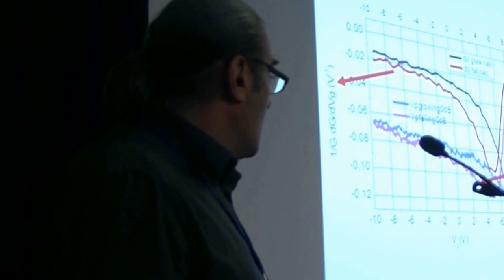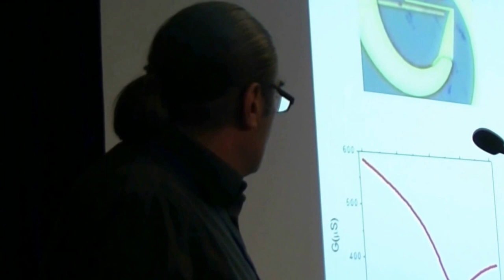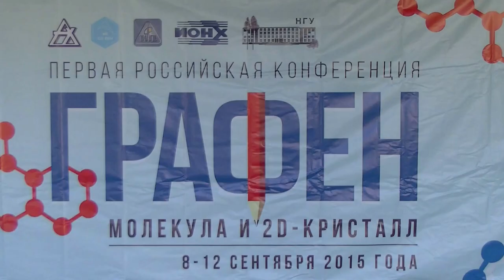063. Федоров Г.Е. дискуссия (2/2)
Федоров Г.Е. дискуссия: ОТКЛИК НЕСИММЕТРИЧНЫХ СТРУКТУР НА ОСНОВЕ ГРАФЕНА НА ТЕРАГЕРЦОВОЕ ИЗЛУЧЕНИЕ